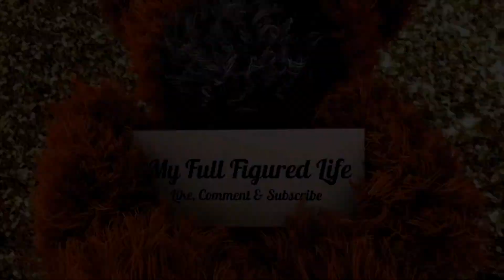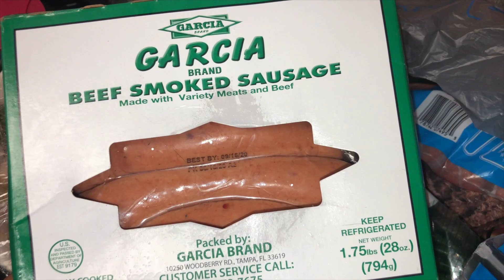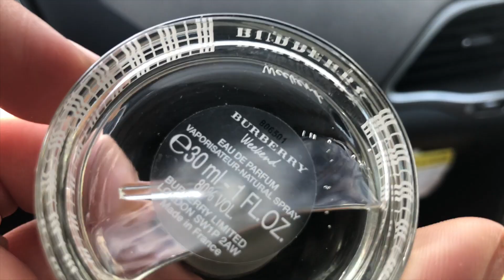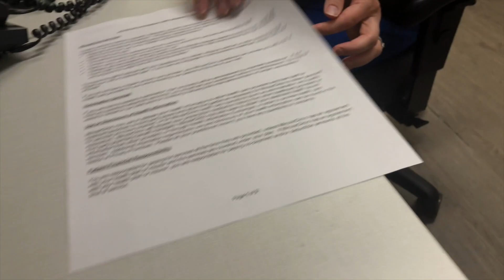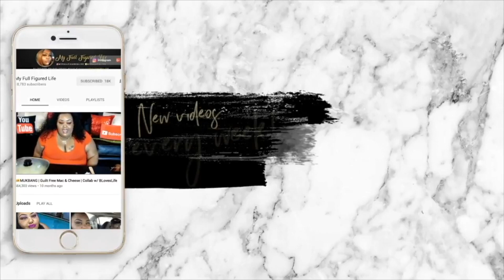🌭 LETS COOKOUT YALL! | Vlog #151